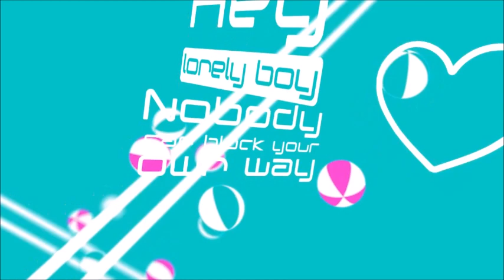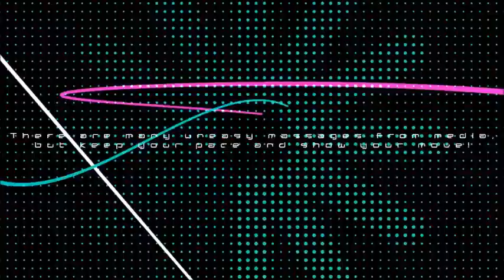【Mayu & SeeU 】Ai Dee/愛Dee Vocaloid Cover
Original Vocals:Hatsune Miku & Megurine Luka
Vocals Used:
Mayu
SeeU Jp & Kr

Music & Lyrics:Mitchie M
co-lyricist:Cotori
Illustration:yama ko
Ust:Felichanxx
Vsqx:AfiquTheVocaloid12

wow this song is so good and thanks to AfiquTheVocaloid12 for the amazing vsqx and if someone have a cover request say in the comments

wow esta canción es muy buena y gracias a AfiquTheVocaloid12 por el asombroso vsqx y si alguien tiene un pedido de cover digalo en los comentarios

Next Uploads:

Genealogy of red white and black
Orange Line (Nastya EGOIST)
ReAct (Yukari HTF)
Corrupted Flower (The Kagamine Fanatic /02Aya あや)
Go Google It! (Roni 031101)
Jitter Doll
Soundless Voice
Proof Of Life
Seasonal Feathers
Association Actress ~ Hunter & Beast~
ARROW (Lia Makoto)
Happy Synthesizer (Roni SC)
Jitter Doll (The Kagamine Fanatic /02Aya あや)
The Apocalypse 13th (Izumi Akari)
Alice In Wonderland
Greetings From The Bottom Of The Well
Circus Monster
Catch You Catch Me (Profesor Pokemon)
Capriccio Farce (Roni 031101)